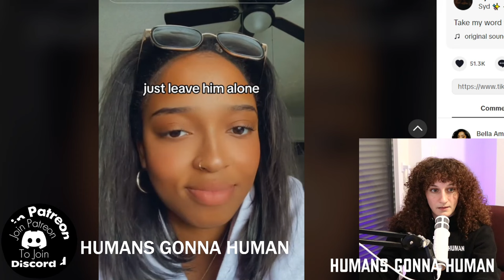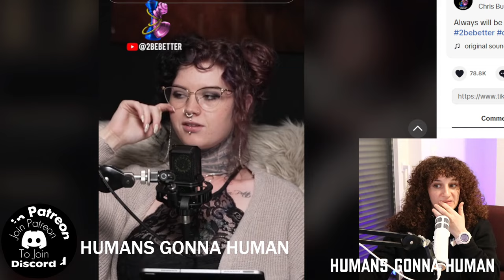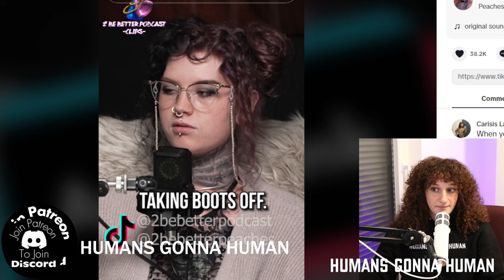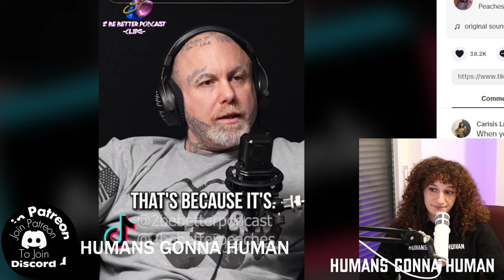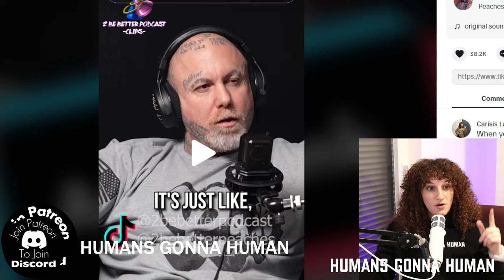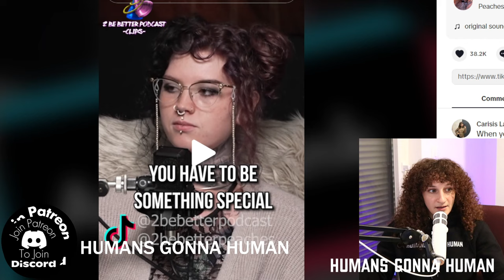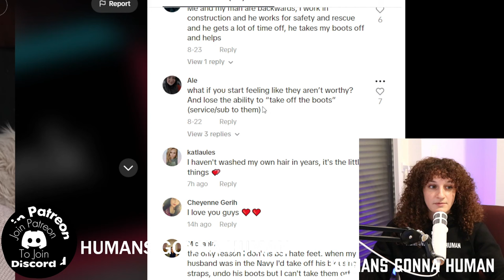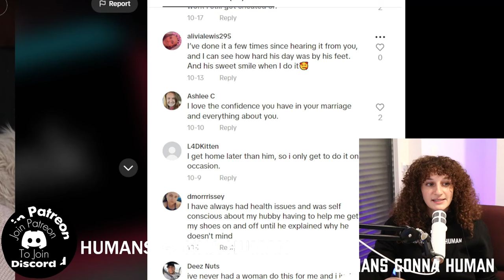Why "2 Be Better" Gives Me Yellow Flags